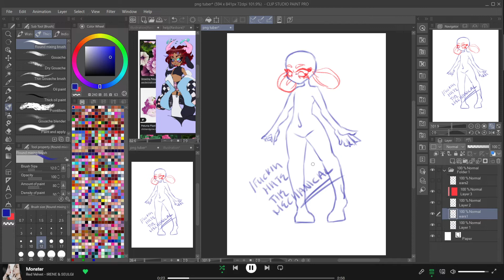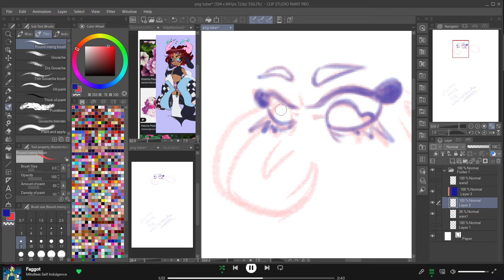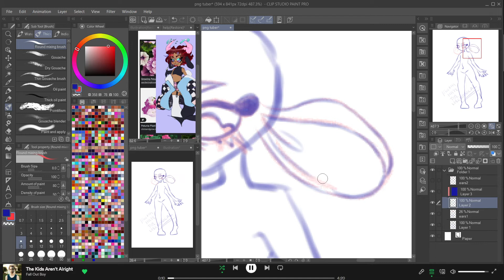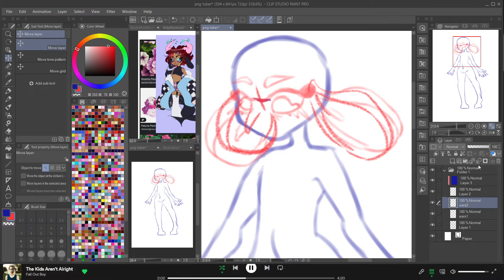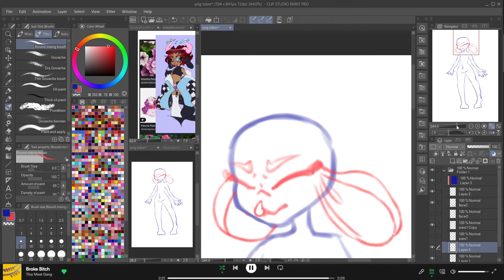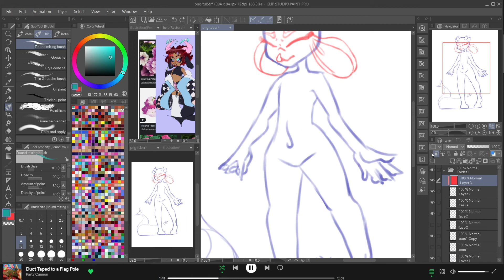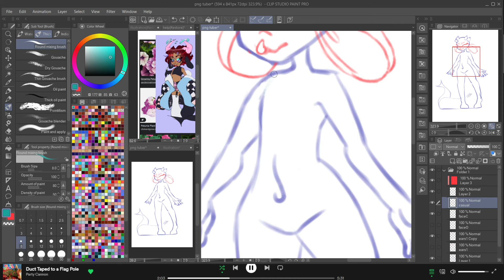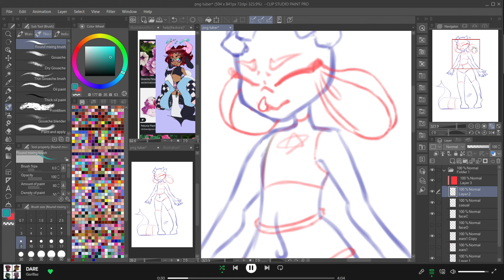chill stream|| 🖌️DOODLIN🖌️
This is part 1 of the stream from September 23rd.

💞Characters💞
Alien//Buun[persona]

💚TimeStamps💚
00:00:00- sketching
00:32:24- end

💙Song List💙
I own none of the music from the stream.
stay with me- chanyeol + punch[no sound]
another way out- hollywood undead[NS]
kaiju freestyle- kazuo[not all there]
no tomorrow- kazuo + taha
monster- red velvet(irene + seulgi)[NAT]
faggot- mindless self indulgence[NS]
the kids arent alright- fall out boy[NS]
everywhere i go- hollywood undead[NS]
i disagree- poppy[NS]
broke bitch- tiny meat gang[NS]
ghost train- gorilliaz[NS]
duct taped to a flag pole- party cannon[NAT]
dare- gorilliaz